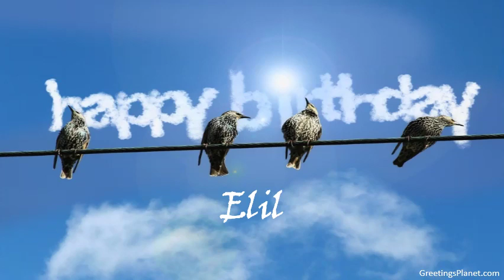Happy Birthday to Elil